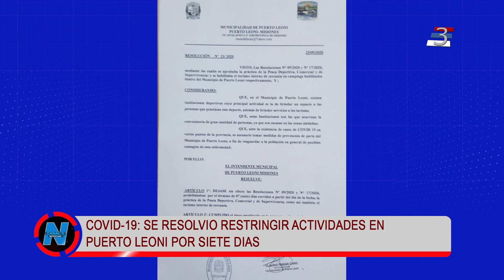RESTRICCION DE ACTIVIDADES EN PUERTO LEONI.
El intendente de Puerto Leoni, emitió hoy una resolución, prohibiendo las actividades de pesca y turismo de cercanía, como medida preventiva por posibles contagios de coronavirus.